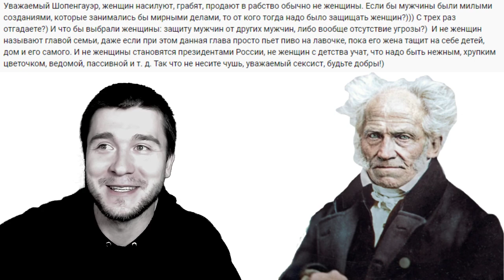Антифеминизм в Интервью с Артуром Шопенгауэром